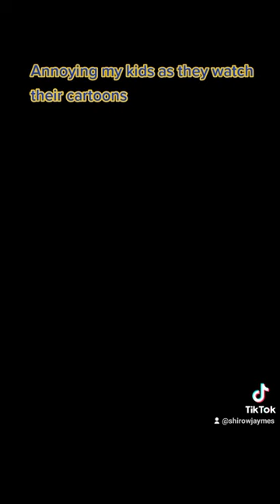Being mean to my kids.. Hilarious